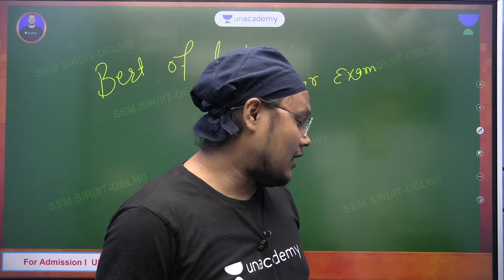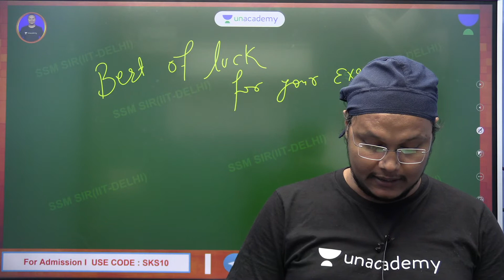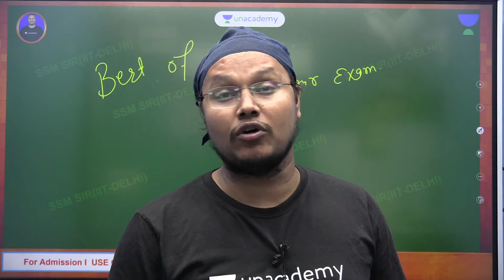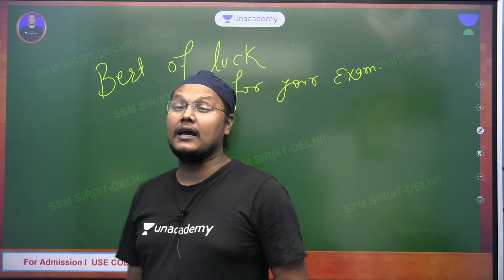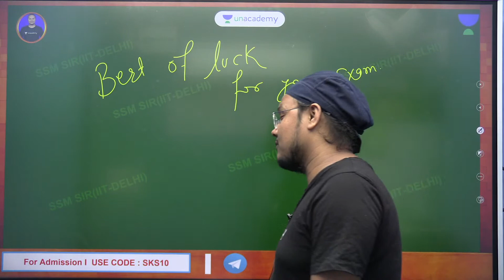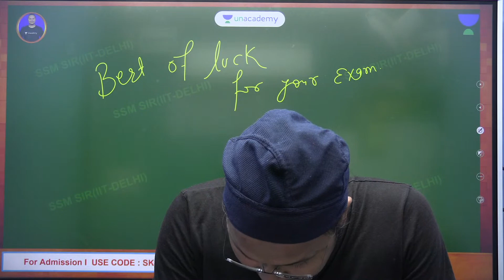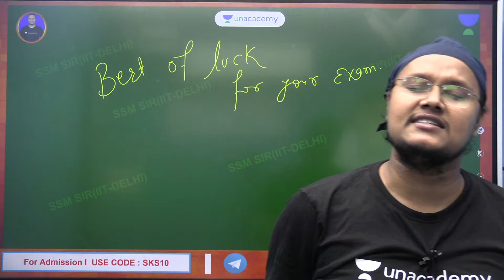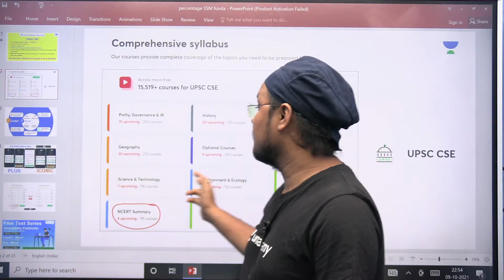Complete Maths Revision in one Lecture | UPSC CSE/IAS 2022 | Lets Crack UPSC CSE | Sanjay Kumar Shah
In this session, Sanjay Kumar Shah will be teaching about CSAT complete Cracsh Course for UPSC CSE/IAS 2022/23

Sanjay Kumar Shah and other Top Educators take classes on Unacademy App.

Unacademy Learner App Benefits:
1. Learn from your favourite Educator
2. Dedicated DOUBT sessions
3. One Subscription, Unlimited Access
4. Real time interaction with Educators
5. You can ask doubts in live class
6. Limited students
7. Download the videos & watch offline

Get the UPSC CSE- GS Iconic Advantage:
1. Personal Coach
2. Study Planner & Bi-weekly Reviews
3. Dedicated Doubt Clearing Space
4. Personalized Test Analysis
5. Study Booster Sessions
6. Preparatory Study Material
7. All the Unacademy Subscription Benefits